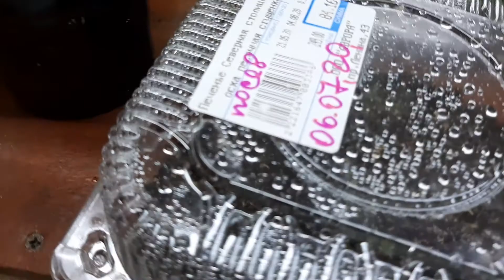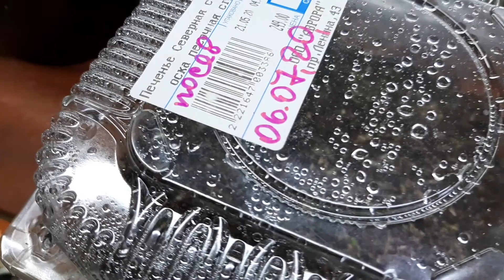Семена глоксиний. 10 -й день от посева. Появились всходы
Прошло всего десять дней со дня посева семян глоксиний. И сегодня хорошо видны малюсенькие растишки глоксиний. Конрейнер попрежнему держу плотно закрытым и подсвечиваю лампой.